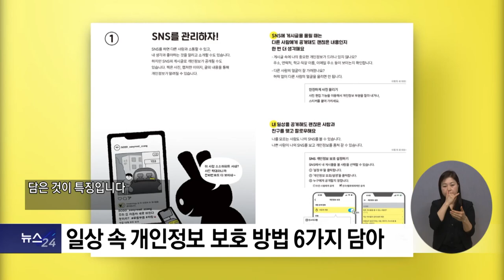복지TV뉴스24 _ 소소한소통, 발달장애인 위한 ‘개인정보’ 쉬운 자료 배포 / 2023.02.01